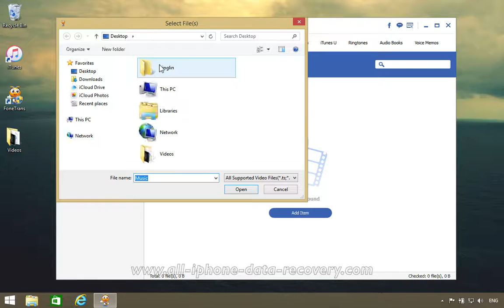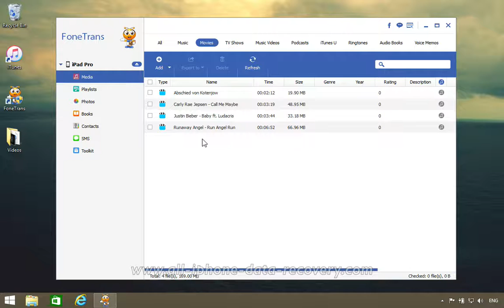How to Transfer Videos from Computer to iPad Pro without iTunes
Download FoneTrans for Windows & Mac to Transfer Videos to iPad Pro

FoneTrans is the best iOS Transfer software to manage iOS files. Not just an alternative to iTunes. Now you don't have to rely on iTunes to transfer photos, music, contacts and voice memos from iPhone/iPad/iPod to your computer/iTunes or reversely. When you change an iPad Pro, you won't have to worry about how to transfer the contacts, music and other data to your new iPad Pro.